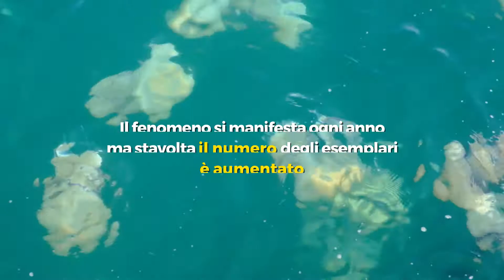Migliaia di meduse hanno invaso le acque che bagnano Trieste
Il fenomeno si manifesta ogni anno ma stavolta il numero degli esemplari è aumentato. La Rhizostoma pulmo, anche detta “polmone del mare”, non è una specie particolarmente pericolosa.
A stupire però è la quantità: interi tratti di mare sono stati completamente ricoperti da un tappeto di meduse.
Tra le cause scatenanti c’è la sovrapesca perché le meduse mangiano le stesse prede dei pesci.
Togliendo i pesci si elimina un predatore, così le meduse hanno a disposizione più cibo.